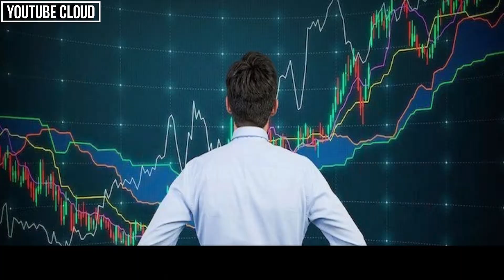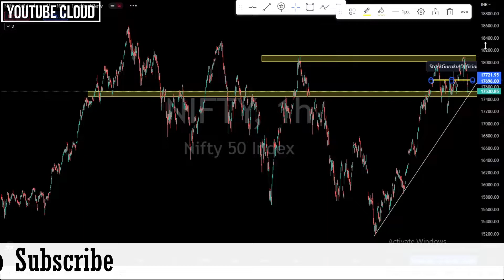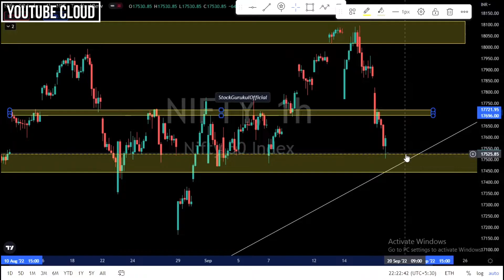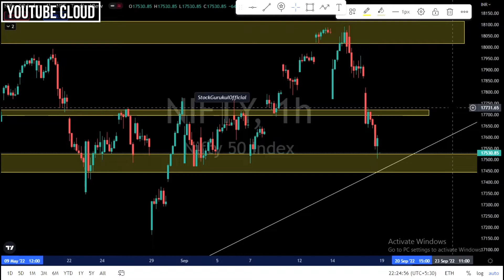NIFTY 15000 जाने को तैयार😳 || NIFTY VIEW 📊 (19 Sep से 23 Sep)🤔| जानिए मार्केट की चाल | Nifty SUPPORT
Hello🤝 दोस्तों मेरे आज के इस वीडियो का मेन फोकस यह है की "Nifty Important Levels" के बारे में पूरी जानकारी देना ताकि आपको कोई परेशानी ना हो सकें|

Nifty Analysis
Nifty News
nifty September analysis
Nifty September month move
Nifty News
Nifty Chart
Nifty chart analysis
Nifty kitna girega
Bank nifty kitna girega
Nifty ka support kya hai
Nifty Aur kitna girega
Nifty Long Term Target
Nifty Target
Nifty update
Nifty index update
Nifty sector Target
Nifty ka target kya hai
Nifty 50 ka target
Nifty ka target
Nifty Target kya hai
Nifty ka Target kitna hai
Nifty kitna jayega
Nifty short term target
Nifty 50 short term target
Nifty50 short term target
Nifty support for January
Nifty Share Analysis
Nifty Price Target
Nifty Stock Target
Nifty Share
Nifty Stock
Nifty share news
Nifty stock news
Nifty target price
Nifty Review
Nifty50 Review
NIFTY pSU SHARE ANALYSIS
Investment stock for 2022
Investment share for 2022
YouTube Beginners
Beginners Tips
Grow your channel
Market Aur kitna giregi
nifty kitna giregi
bank nifty kitna giregi
Grow YouTube Channel
YouTube Gyan
Thumbnail Creation
Sharekhan Tutorial